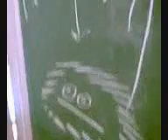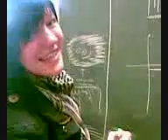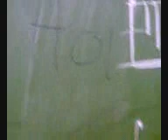Dagje school. Deel 3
Presentatie Techniek.